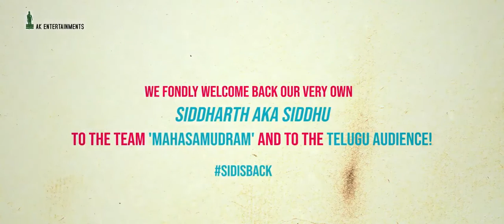Hero Siddharth in MahaSamudram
Siddharth as second hero in MahaSamudram